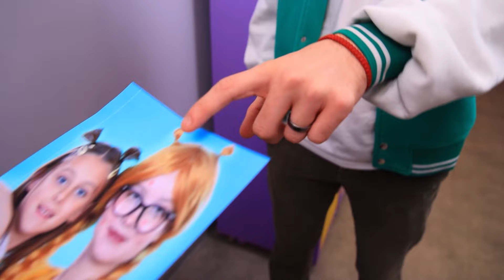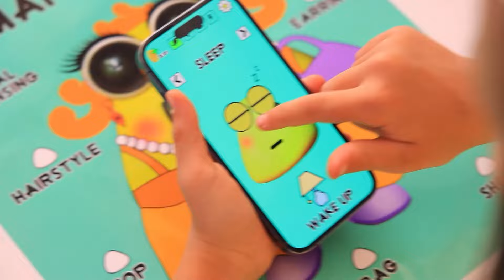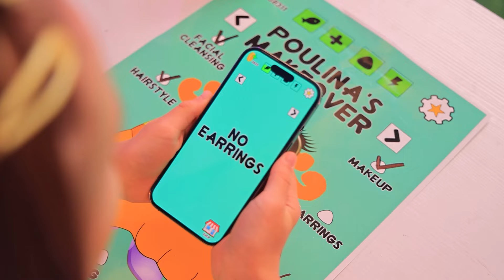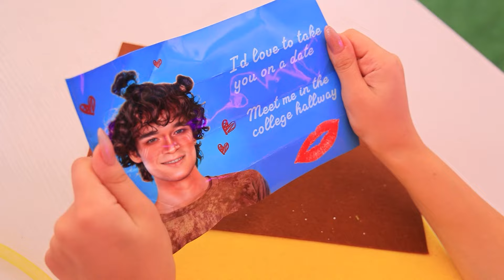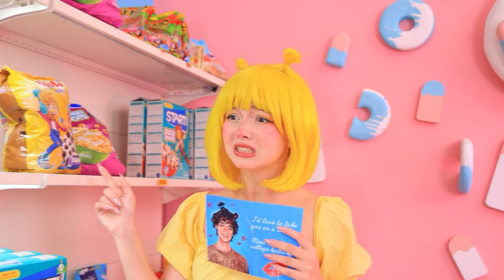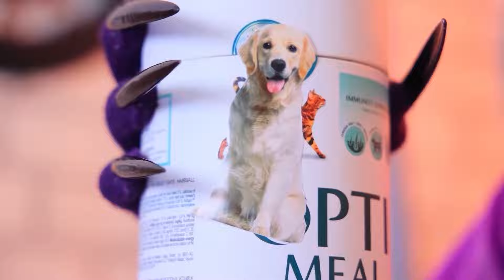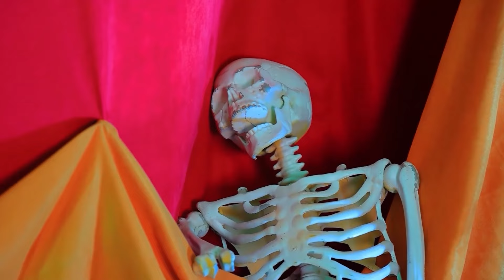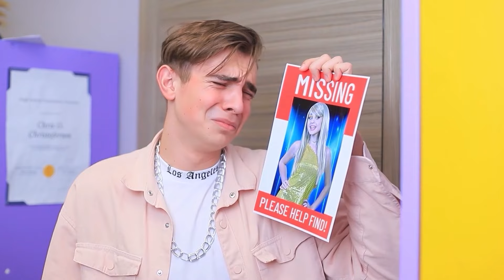नर्ड से पॉपुलर बनने का शानदार मेकओवर ! पू और पॉलिना मेकओवर !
लेडीबग ने कैट को अडॉप्ट कर लिया | सभी सूचनाएं चालू करें
इस दिलचस्प वीडियो में ,नर्ड से  पॉपुलर बनने का शानदार मेकओवर देखिये !पू और का  पॉलीना मेकओवर ! और पू और पॉलीना की शादी हो गयी ? बो /बू का बदला ! पॉलीना कैसे बनें ! इसमें हम  पू और पॉलीना दोनों को ही नर्ड से शानदार बनाएंगे ! पॉलीना की शानदार जर्नी देखिये जिसमे वो एक शर्मीली , पढ़ाकू कैरेक्टर से एक खूबसूरत लड़की में बदल जाती है ! पू और कुछ मेकओवर ट्रिक की मदद से , ये दोनों एक बहुत ही शानदार ट्रांसफॉर्मेशन से गुजरने वाले हैं जिसे आप मिस नहीं करना चाहेंगे।  ढेर सारी मस्ती और स्टाइलिश मेकओवर एडवेंचर के लिए हमारे साथ जुड़ जाइये !

और Troom Troom विडियो देखें:
प्रसिद्ध विडियो: